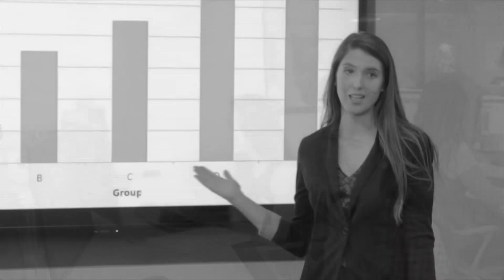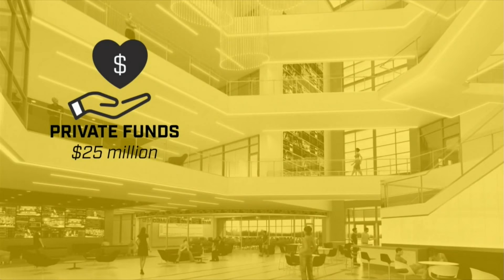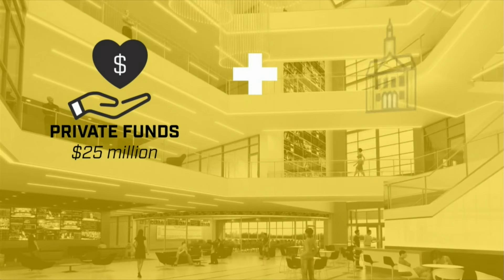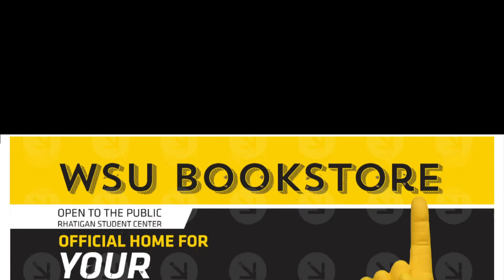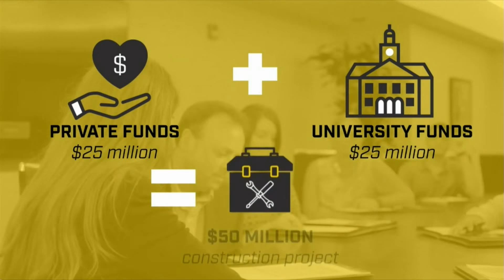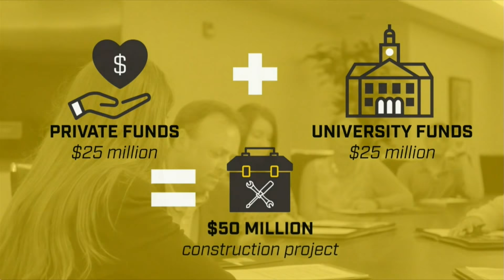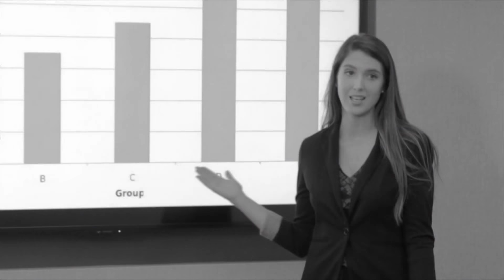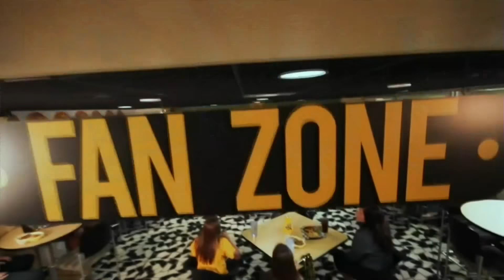Wichita State Softball :: WSU vs. Memphis Game 3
The Shocker Softball team fought gallantly, but the Memphis Tigers took Game 3 and the series this weekend at Wilkins Stadium.